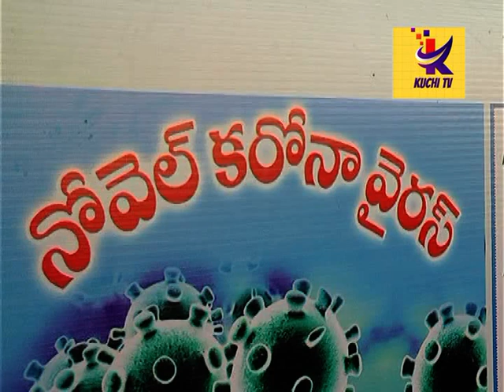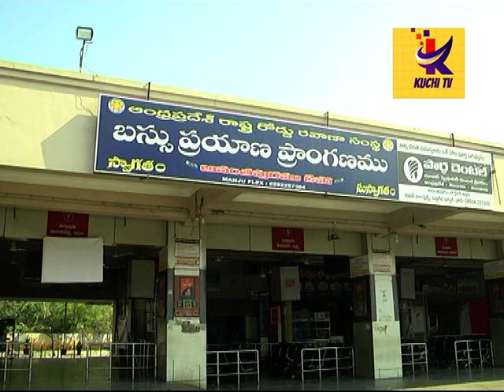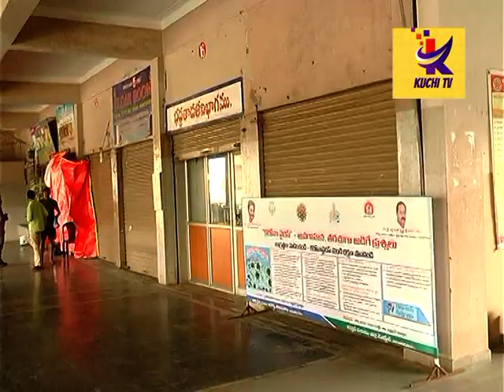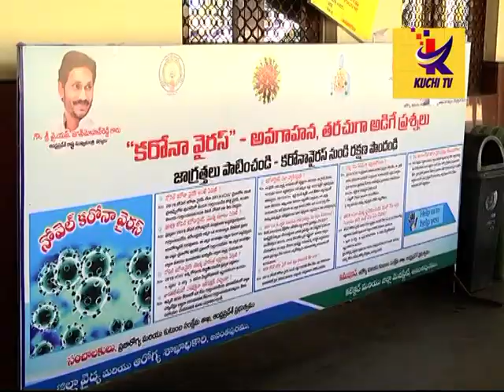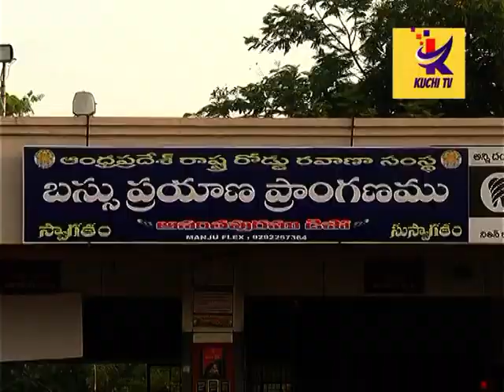ANANTAPUR LO JANATHA CURFEEW